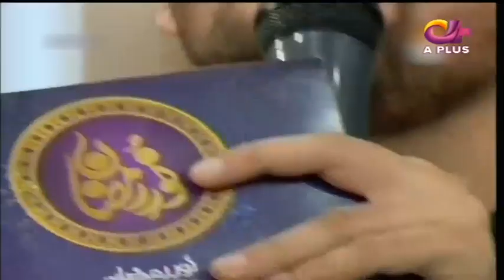Noor e Ramazan | Iftar| Farhan Ali, Qasim Ali , Farah | Part 2 | 16 May 2019 | Aplus | C2A1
Noor e Ramazan | Iftar Transmission | Farhan Ali, Qasim Ali , Farah | Part 2 | 16 May 2019 | Aplus